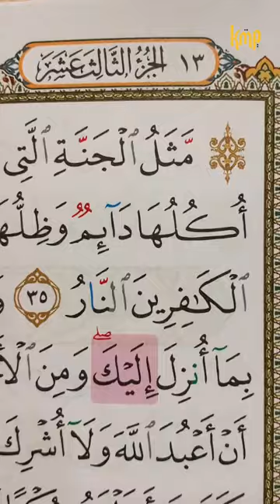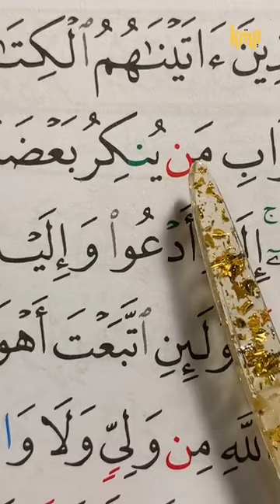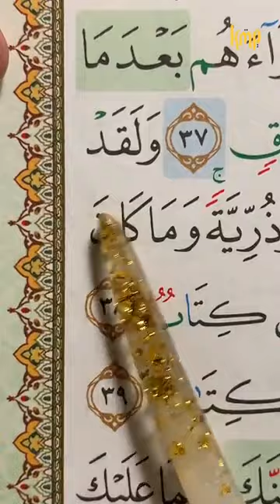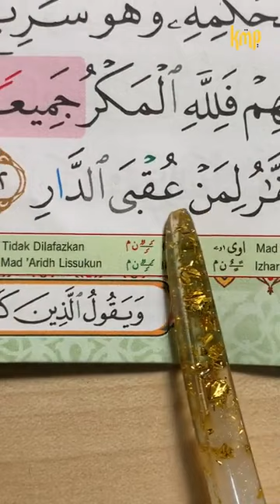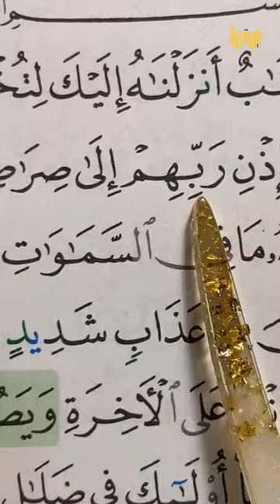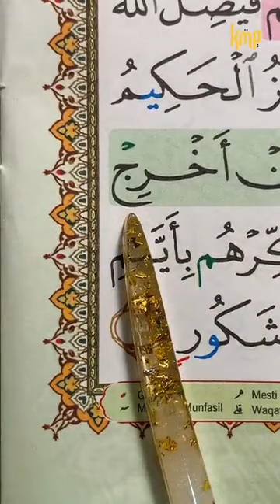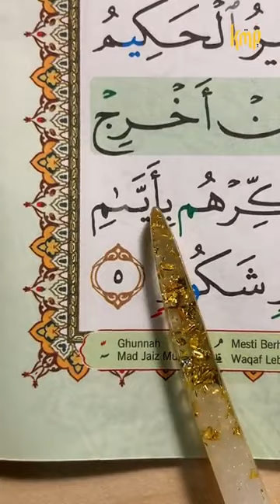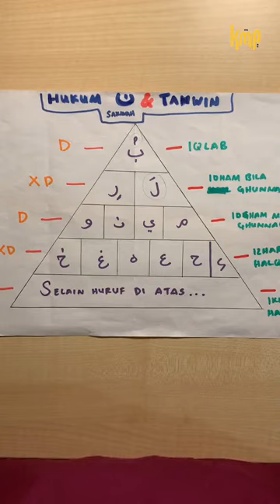BACAAN BERTAJWID (SURAH AR-RA'D : MS 254 & 255)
❤️ Infaqlah seberapa pun. Infaq bukan dinilai dari angka tetapi infaq dinilai pada pemberiannya
CIMB Bank
KMP Academy Sdn Bhd